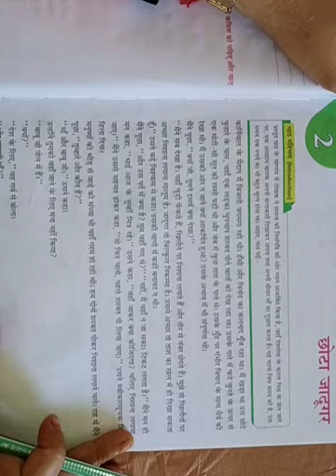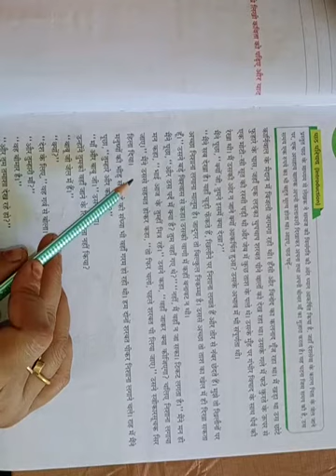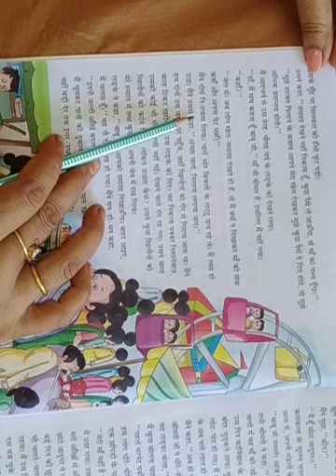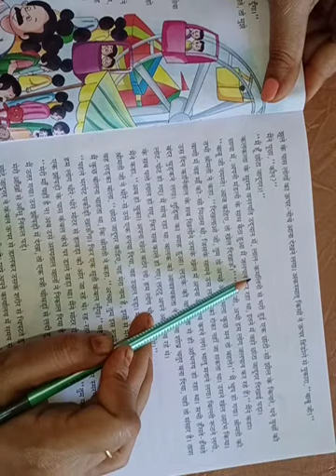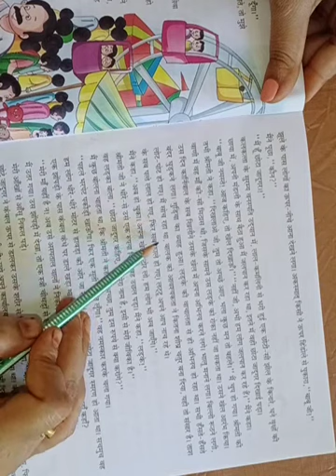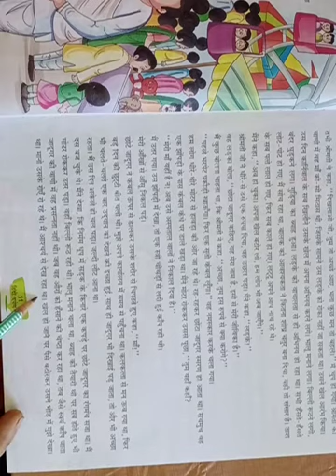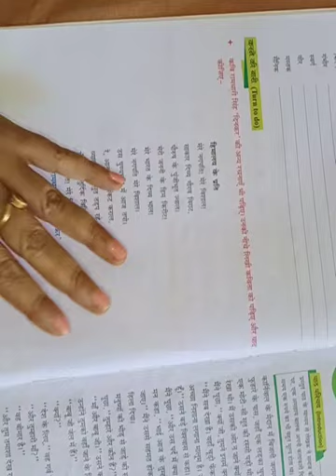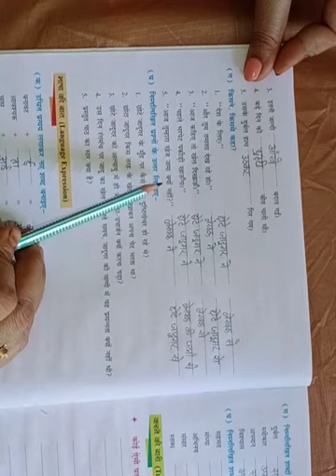Class 6 Hindi Lesson 2